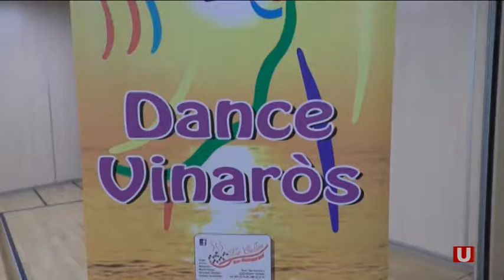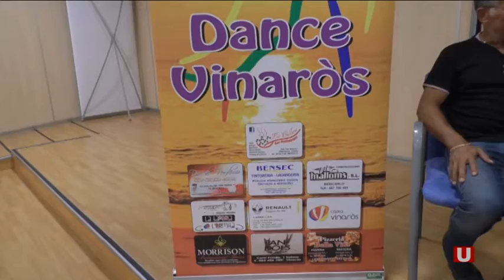Naix Dance Vinaròs amb 230 socis apassionats pel ball